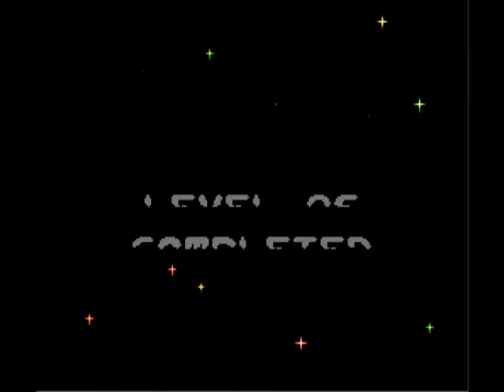Let's fail Snake Rattle n Roll (NES) part 3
The agony continues :P
Yeah we wouldn't be able to finish this game without infinite lives...